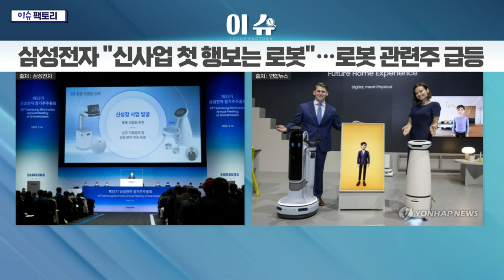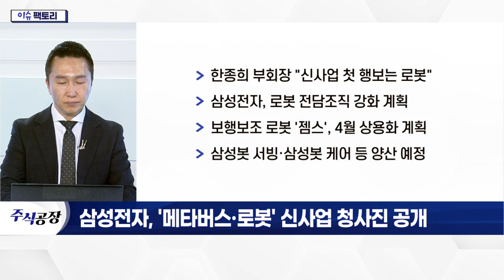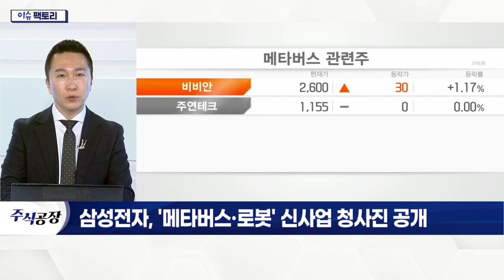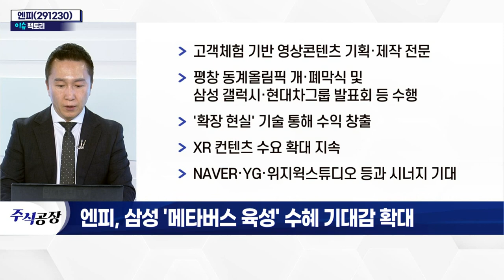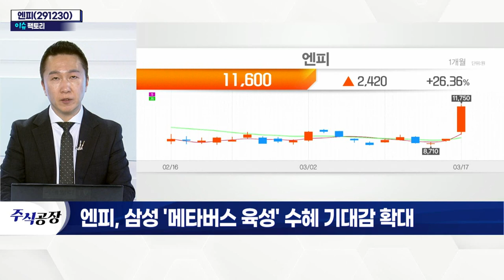엔피(291230)... 삼성 '메타버스 육성' 수혜 기대감 확대_이슈 팩토리 (20220317)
삼성전자, '메타버스·로봇' 신사업 청사진 공개
- 주주총회서 메타버스 등 신사업 추진 발표
- 한종희 부회장 "어디서든 메타버스 경험 가능"
- 메타버스 기기·솔루션 개발 예고
- 가상 플랫폼 '제페토'에서 다수 행사 개최
- 한종희 부회장 "신사업 첫 행보는 로봇"
- 삼성전자, 로봇 전담조직 강화 계획
- 보행보조 로봇 '젬스', 4월 상용화 계획
- 삼성봇 서빙·삼성봇 케어 등 양산 예정

엔피(291230)
- 고객 체험 기반 영상 콘텐츠 기획·제작 전문
- 평창 동계올림픽 개·폐막식 및 삼성 갤럭시·현대차그룹 발표회 등 수행
- '확장 현실' 기술 통해 수익 창출
- XR 컨텐츠 수요 확대 지속
- NAVER·YG·위지윅스튜디오 등과 시너지 기대